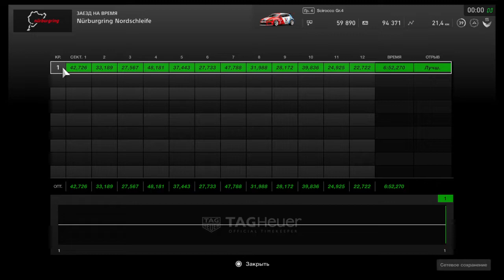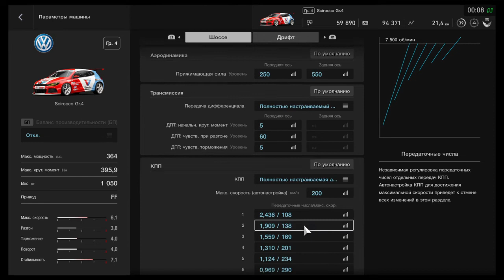GT SPORT - Volkswagen Scirocco GT4 - Nürburgring Nordschleife - Hot Lap - 6:52.270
Wheel: Defender Hurricane